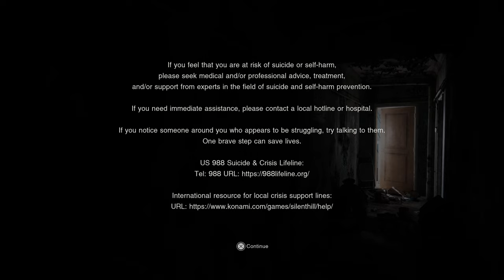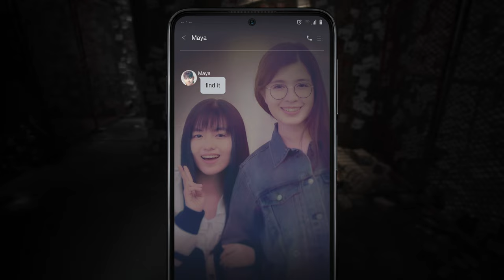Let's Play SILENT HILL: The Short Message! Chapter 2 Set 5 of 5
Hey you! Like! Comment! Sub! Please let me know what to do to make this better, want to make something beautiful!

really messed up recording bruh but man it looks scary

Editor's Note: If you ever feel alone or know someone please speak up. The world we live in can be a cruel place, know that your not alone. Dial 988 for US Suicide Prevention.